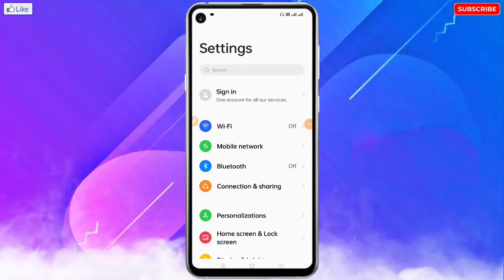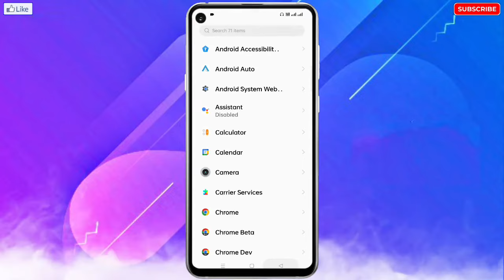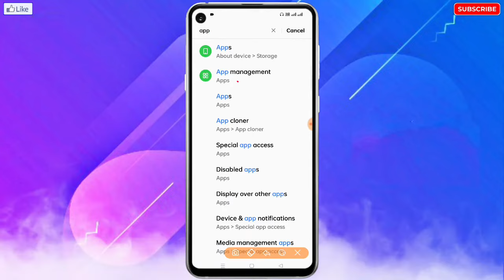Oppo Me Missed Call Aata Hai Nahi Dikhata Hai | Oppo Me Missed Call Aata Hai To Pata Nahi Chalta Hai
❀ 🔥☞ 𝗛𝗲𝗹𝗹𝗼 𝗗𝗼𝘀𝘁𝗼𝗻 !!! ❀

___________✾ ᴛʜᴀɴᴋ ʏᴏᴜ.✾___________